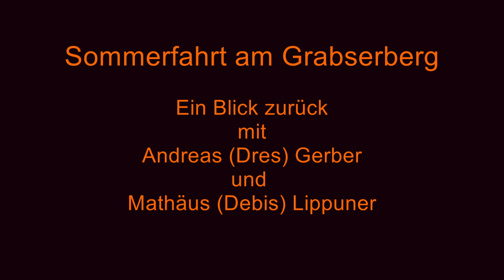Sommerfahrt am Grabserberg